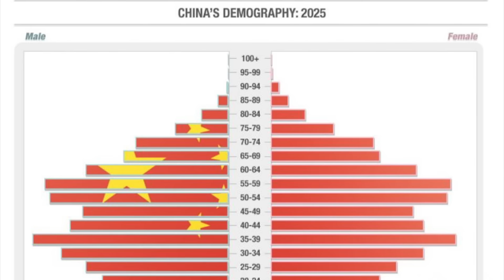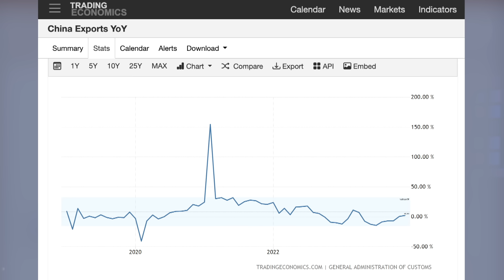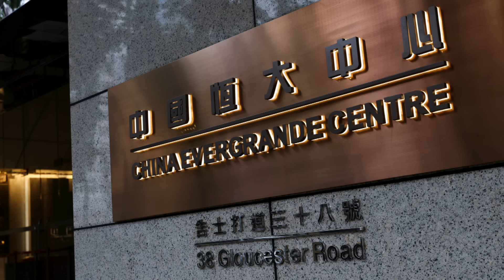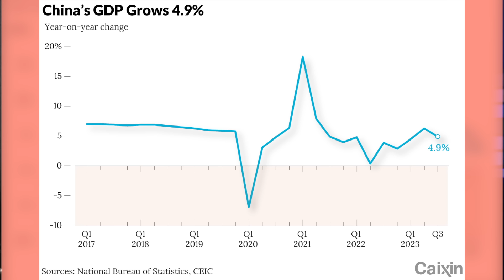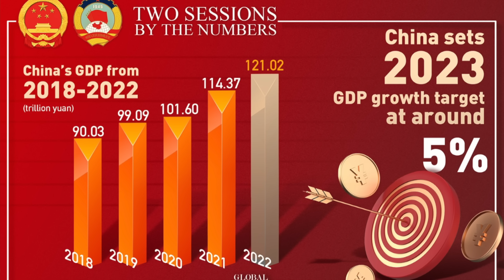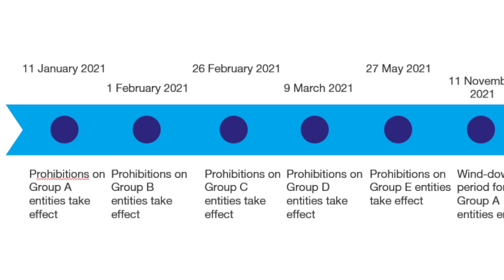DAVOS WEF2024 - The China Collapse PRO-EDITION